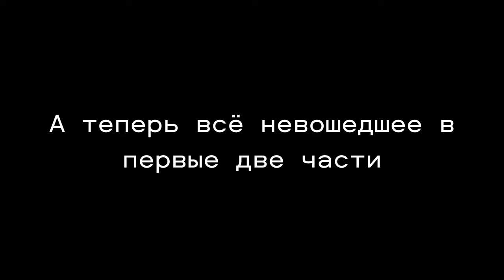#3 | ВЫЛАЗКА с @XZBSHOW | СЮРПРИЗ в РЯХОВО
Ролик имеет исключительно развлекательный характер. Не имеет цели оскорбить кого-либо или задеть чьи-либо чувства, никого ни к чему не призывает. Всё сказанное в этом ролике это личное оценочное мнение автора. Если вы считаете по другому, значит вы увидели в видео, то чего там нет.

Самая упоротая часть нашей вылазки с друзьями. + невошедшее в первые две части

Если Вы решили поддержать наш канал, кошелёк ЮMoney : 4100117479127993